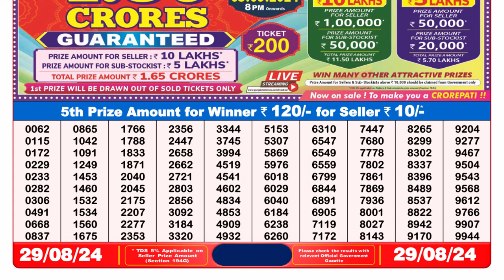Lottery Sambad 8pm 29.08.24 || डिअर लॉटरी रिजल्ट